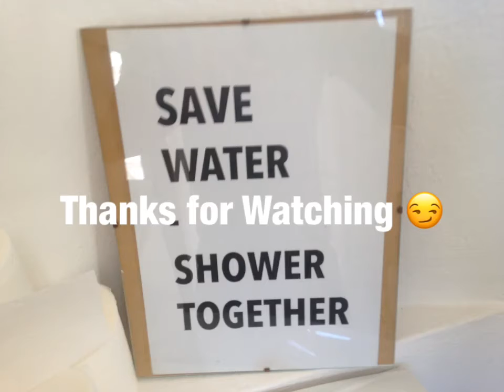Vida in Europe _ Part 9 _ Lagos, Portugal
Beach time. Lets relax and get a bit of nightlife before we head to France. Back to stream in about 10 days :) Miss you guys very much.